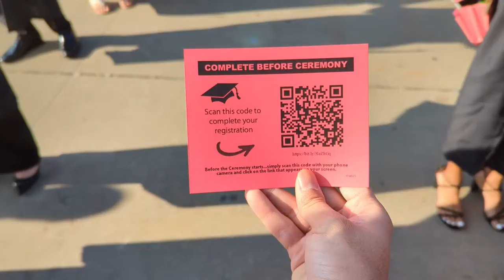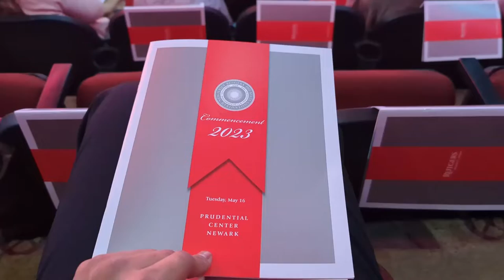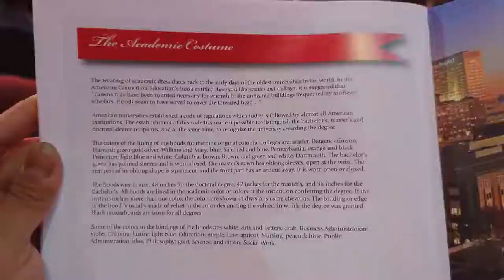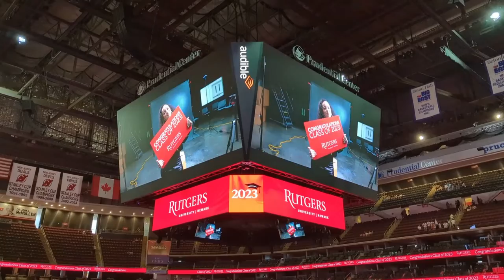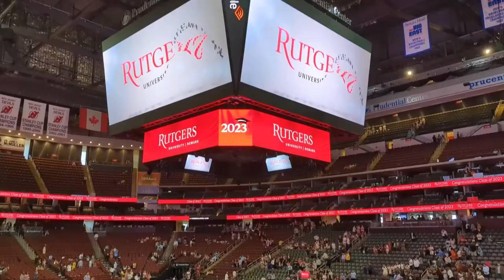Rutgers University Newark Commencement 2023 at Prudential Center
I volunteered at the Rutgers University Newark Commencement 2023 at the Prudential center in Newark, NJ